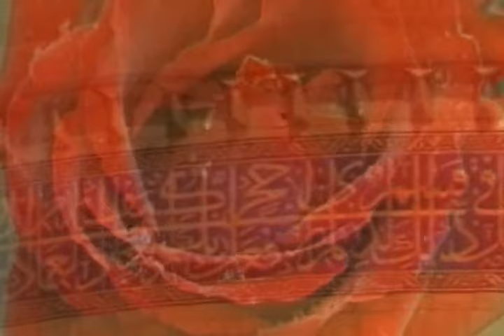Seher Vakti Bülbüller - Abdurrahman Önül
Eser Adı: Seher Vakti Bülbüller
Albüm Adı: Gül Demeti
Okuyan: Abdurrahman Önül
Yapım: Popüler Ajans